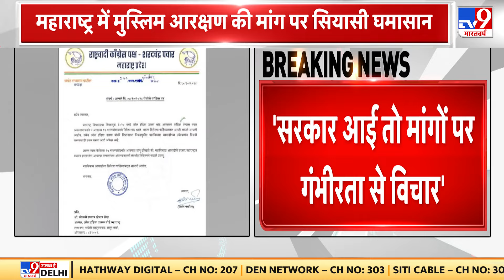Maharashtra Election 2024: महाराष्ट्र में उलेमा बोर्ड की मांगों पर MVA की ओर से पहला आधिकारिक जवाब